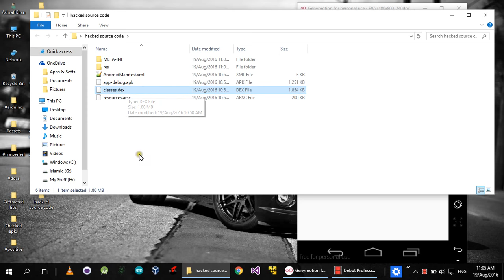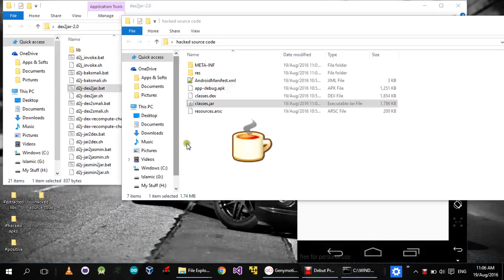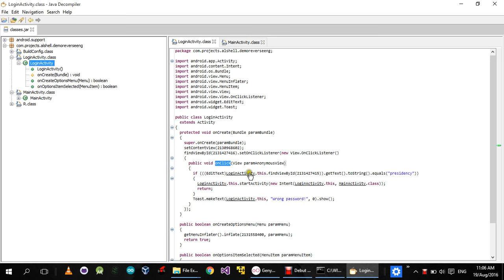Hacking for credentials in Android App in 2 Minutes!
This is a simple video made for the purpose to demonstrate in the symposium event about Android Security held in Presidency College - Bangalore, about how vulnerable can android applications be.

Tools Used :
1. dex2jar - For converting *.dex to *.jar format.

2. jd-gui - For viewing the source code from *.jar file.

Genymotion is used to emulate the vulnerable app.